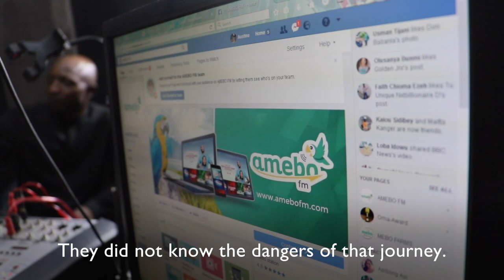The story of Augustine, Nigeria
Augustine tells us about his difficult journey through the Sahara desert, and the reasons why he decided to return to Nigeria. Now back in Abuja, he has set an online radio which aims to empower and sensitize the youth of his country on the danger of irregular migration.